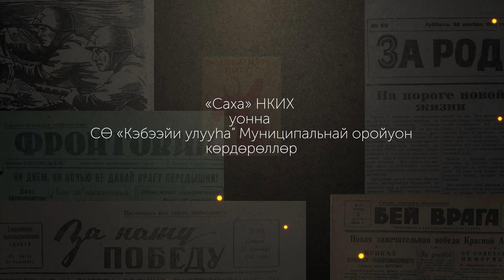«Саллаат сүрэҕэ», Тимофей Сметанин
Ааҕар Дуолан Павлов, Кэбээйи нэһилиэгин орто оскуолатын үөрэнээччитэ.